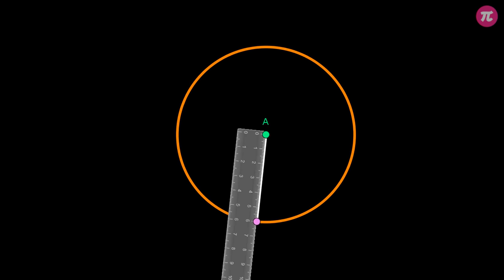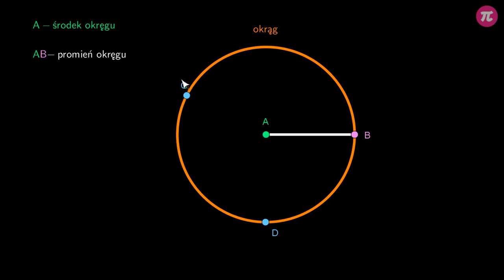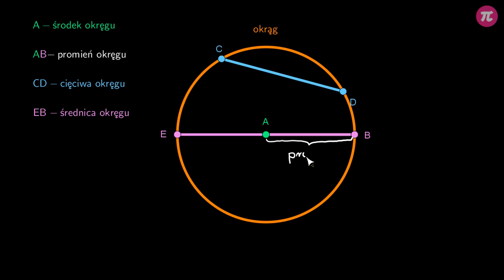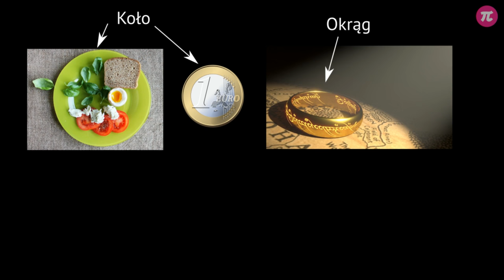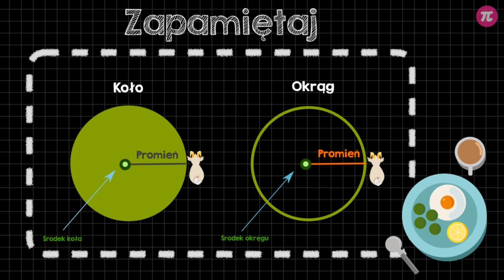Okrąg i koło - wprowadzenie #1 [ Koła i okręgi ]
Z tej wideolekcji dowiesz się:
  - co to jest koło i okrąg,
  - czym różni się koło od okręgu,
  - co to jest średnica, cięciwa i promień.

PLAYLISTA
Ta wideolekcja jest częścią playlisty [ Koła i okręgi ]:
Z tego działu dowiesz się, czym różni się koło od okręgu, co to jest promień, średnica i cięciwa oraz jak narysować okrąg za pomocą cyrkla.

Tutor: Krzysztof Chojecki
Konsultacja: Małgorzata Rabenda
Grafika podsumowania: Agnieszka Opalińska
Materiały: Krzysztof Chojecki, Agnieszka Opalińska, Valeriia Malyk
Redakcja: Małgorzata Załoga